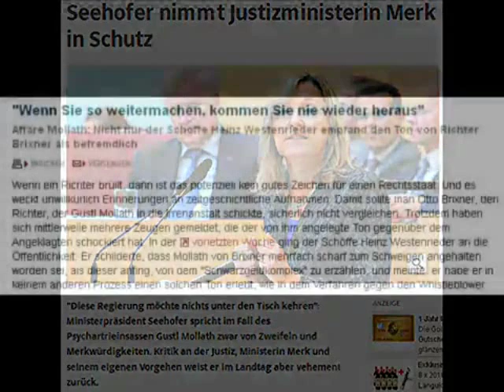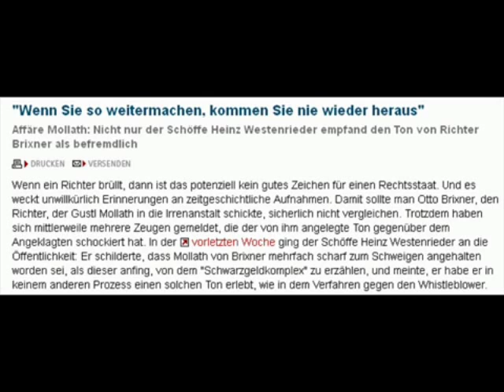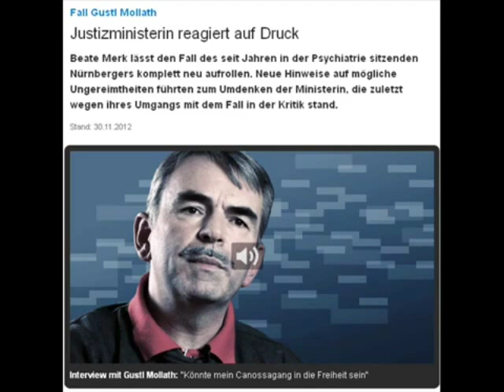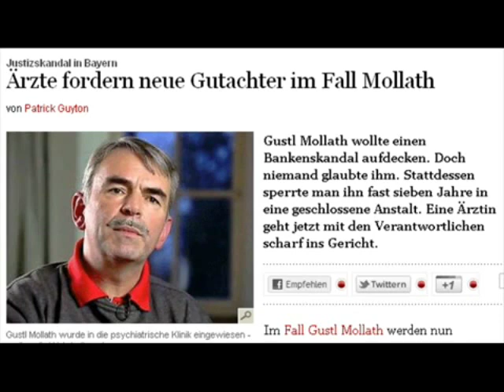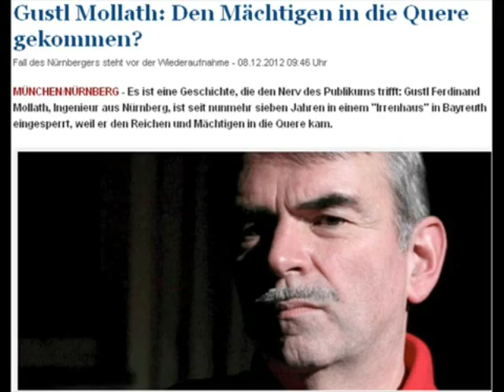Gert Postelt Ein Postbote packt aus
Ein Postbote aus Bremen arbeitet 2 Jahre als Oberarzt in einer psychiatrischen Klinik in Sachsen. Dafür wird er zu 4 Jahren Haft verurteilt. Er hält über seine Arztzeit Vorträge.